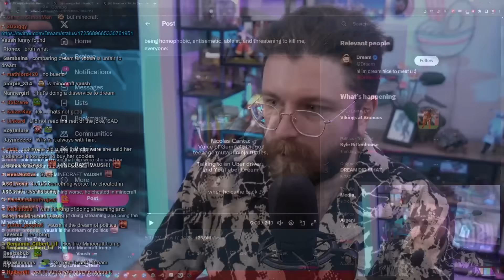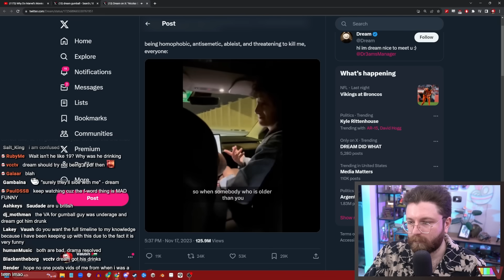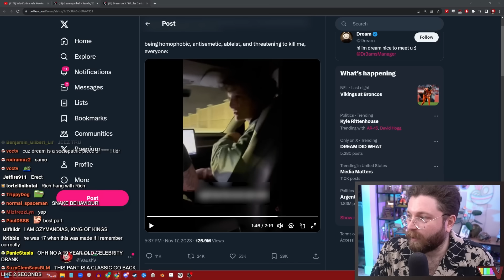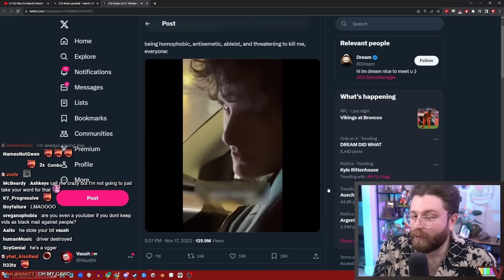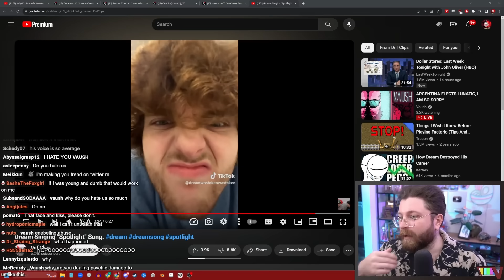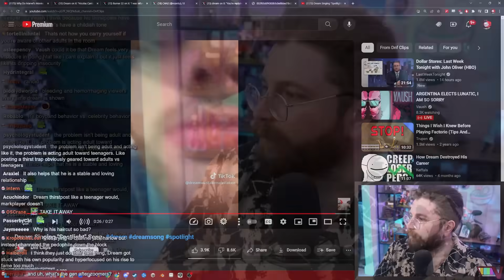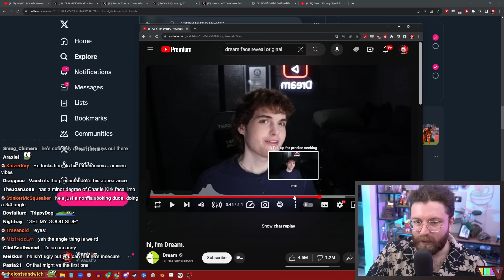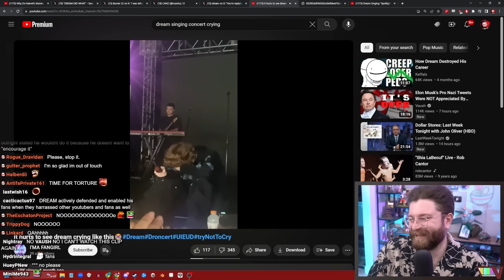The Dream AIIegations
🌟 Other Socials 🌟